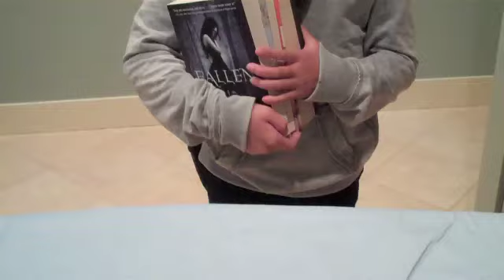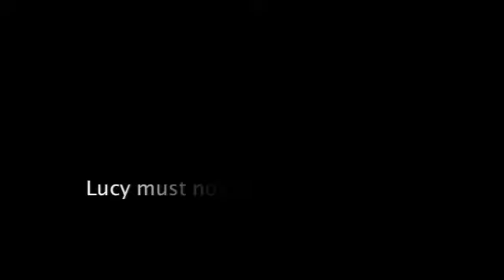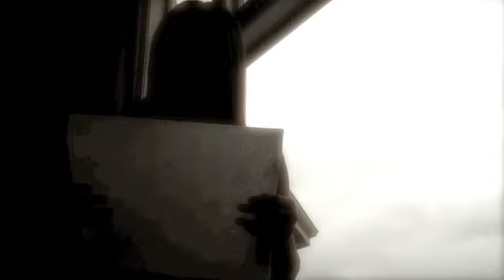The Roommate Spoof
A spoof / fake trailer of the Horror movie, The Roommate, by Valtribe8